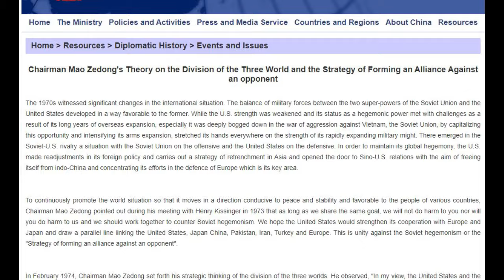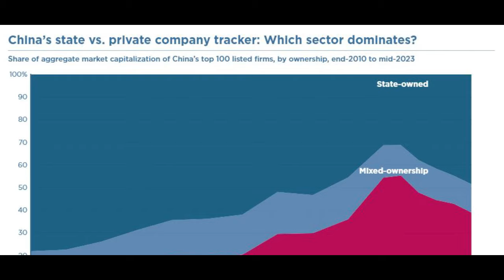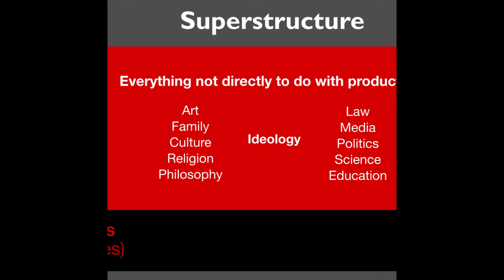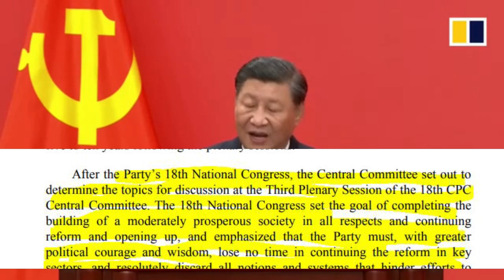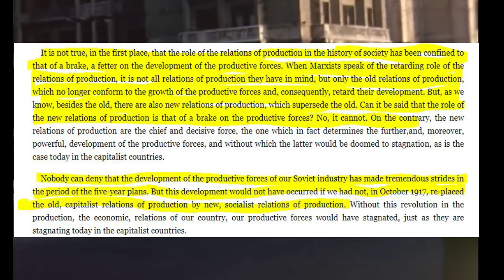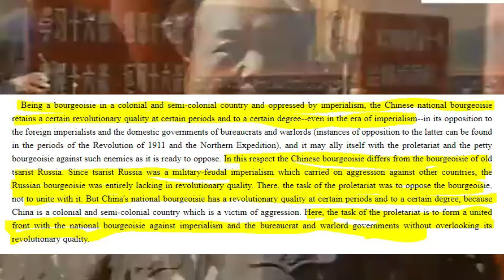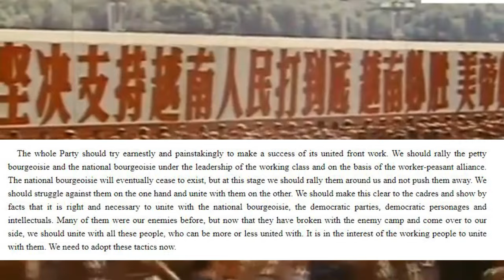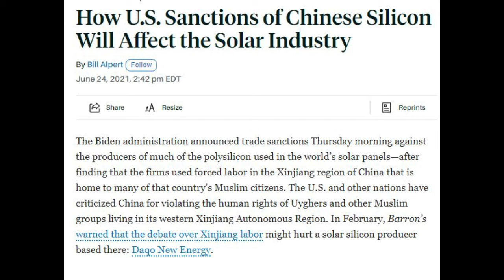Is China Socialist? - Exploring Deng Xiaoping Theory & Chinese Revisionism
Timestamps:
0:00 - Introduction
4:55 - Deng Xiaoping Theory
9:46 - Socialism with Chinese Characteristics
14:54 - Why China Isn't Socialist - A Critique of Deng Xiaoping Theory
30:06 - Stalins Repudiation of the Theory of Productive Forces
39:15 - On New Democracy
50:00 - Conclusion - Why China Is Socialist